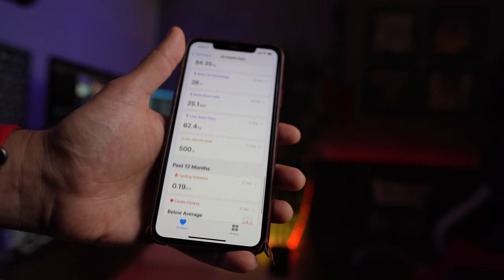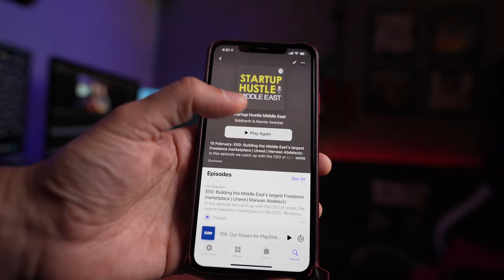I cant live without my Apple Watch | Apple Watch series 6 review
can’t live without my apple watch
so about 2 weeks ago I ended up breaking my apple watch.
It was taking a shower and had kept the watch on the bathroom counter, but when i went to pick it up , it sipped and fell on the ground.

I tried living with a regular watch for a few days, cause i know the series 7 is probably coming in a few months, probably with a flat edge redesign. I very quickly realized that i can’t use a normal watch anymore.

1. apple pay…. More than ever before i have almost gone completely cashless, here in Dubai you are able to pay using apple pay at 99% of the places. yes you can use your phone for apple pay, but the convenience of just double calling on your apple watch and being able to pay without any other form of authentication is an amazing convenience
2. unlocking my Mac…. Mac Os is able to use your apple watch as an authentication method to unlock your mac. Mose of my older machines don’t have touch ID or any biometric authentication. but honestly, the apple watch unlock is one of the best ways to unlock any machine, even with authentication, cause you just wake the computer and it unlocks almost instantly as long as your watch is nearby
3. unlocking my iPhone with a mask on. Apples face Id is an extremely secure biometric authentication method, so if you have a mask on, it will almost never authenticate and force you to enter a passcode, but with the latest update from Ios is will count your partial face ID + your apple watch as a valid face ID authentication.
4. The ultimate in fitness tracking. Honestly, the apple watch provides you some really useful and interesting fitness data even when you don’t actively use it. It amazing to keep track of your workouts, but in addition, the latest apple watch gives you some amazing additional information like an ECG reading, blood oxygen information, a barometer and so much more. plus the ring system on the apple watch will give you a constant reminder about your fitness goals for the day.
5. finding my phone - I use this feature at least 1-2times a day. Especially chasing a 2-year-old around and my phone always being in silent mode. with a click on your apple watch, you can locate your phone almost instantly.
6. as a remote for my other apple devices - i had one of my phones shatter in the past when i was doing weight training and ending up having a weight bounce onto my phone and annihilate the screen, so i aways keep it far away from anything else, but the apple watch allows me to control my music or podcasts from a distance, and occasionally ill use the camera app on the phone to start or stop recording video or click a picture, hone the phone is on a tripod. Also it can be a pretty amazing remote for you apple tv, and the best part is the apple watch can auto send what your doing and will pull up the remote functionality without really having to open an app.

now I just wanted to quickly touch on the apple watch series 6 after using it for almost 2 weeks.
its not a huge difference from my apple watch, but here are the key ways in which it has changed.

1  always-on display - the new apple watch has some really cool tech which allows it to always have the display on but at a 1 fps refresh rate allowing you to save alot of battery. This works in an interesting way where some of the animation and extra information gets hidden when your watch is not active, but subtlety comes back when you look at the watch. this has easily been the biggest difference
2 better Haptics and speed - overall you can feel a performance difference on the watch. It's not a massive difference. but it does feel more snappy and quick to respond.
3)new sensors - with blood oxygen sensing, you can get a rough idea of your blood oxygen level, which is relevant for the current world we live in , but just a good metric to track over all.

But apart from these things, there’s not much more to say about the series 6. Its a great watch, and honestly i think i would have been just as happy with an apple watch SE for a few hundred bucks less.
but what i can say is that if you are in a apple ecosystem or even just use an iPhone, the apple watch is easily the best accessory you can get for it.